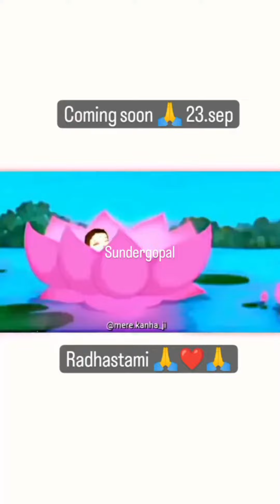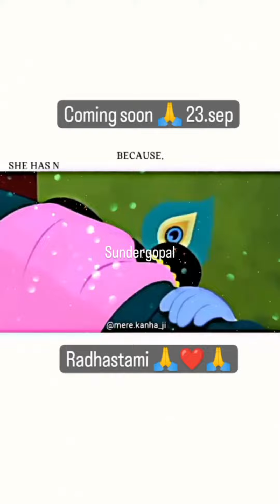happy radhastomi radheradhe